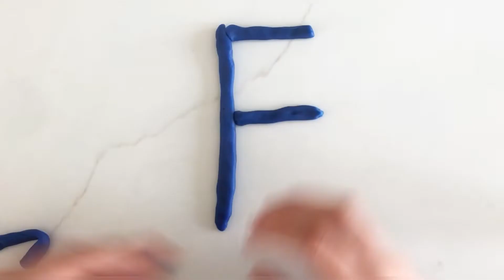Learn The English Alphabet while playing play dough | Kids Learning Time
Learn more about the English Alphabet with 2 examples for each letter, while I am making them with the play dough we will have together so much fun! 🤩